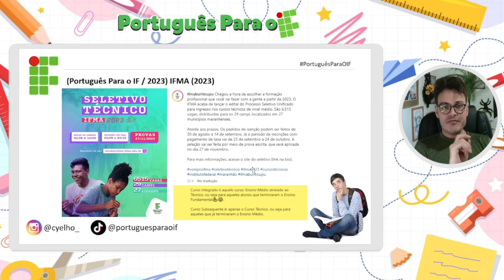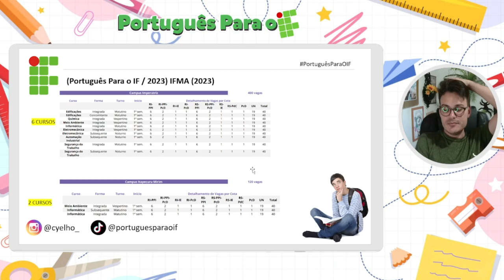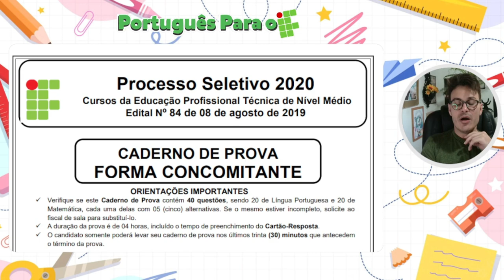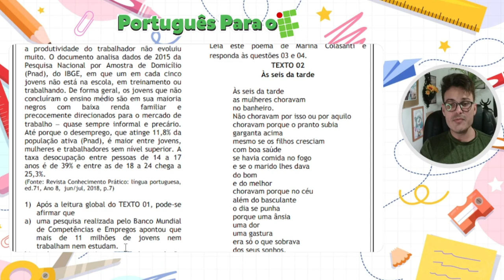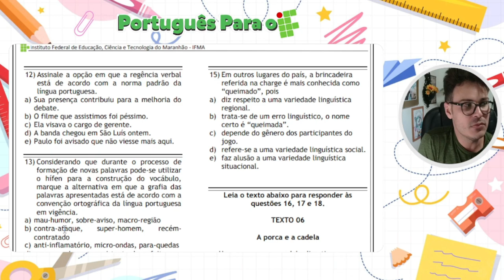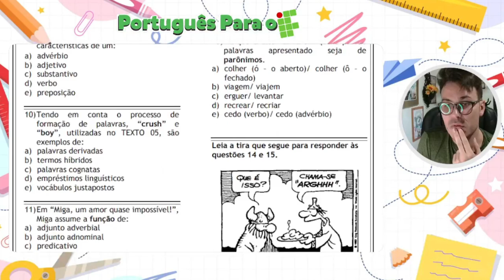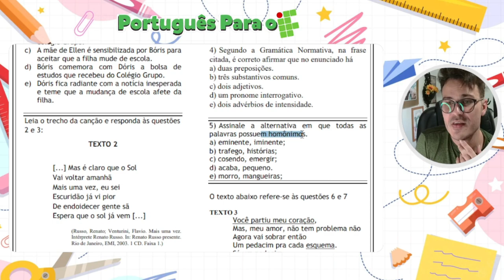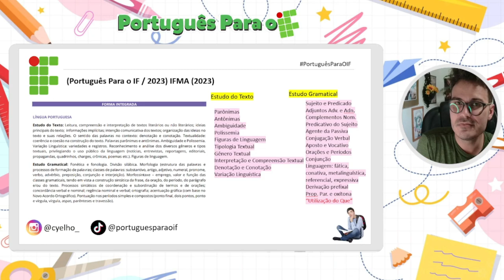📢 😱 SOCORRO: SAIU O EDITAL DO IFMA. E AGORA? COMO ESTUDAR!? 😧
"O segredo da conquista é compreender o valor que ela tem", autor: Eu 😅

Olá, tudo bem, família?

Espero que aqui vocês consigam compreender um pouco de como é possível gabaritar ou acertar 75% do conteúdo da língua portuguesa. Ficou interessado? Então não perde o foco, pois o IF pode ser uma grande oportunidade de crescimento pessoal.

Olá, futuro federal, eu tento te ensinar de forma rápida alguns macetes de como responder depressa algumas questões de Português para os IFs do país. Espero que através das resoluções de questões (exercícios, simulados), vocês consigam entender. Tento descomplicar se para alguns é difícil. Além disso, também dou dicas de redação, artigo de opinião, gênero história de vida, carta e interpretação/compreensão textual. Todo o conteúdo é direcionado para os adolescentes, então, por favor, não se mete na forma que ensino. ;)

Sou retardado, sim! 😂

Mas foi sendo "eu" que consegui chegar onde estou, ter duas graduações (Licenciatura e Bacharel). Atualmente trabalho com mídias digitais, e nas horas vagas é que venho ajudar à galera! Não importa como você estuda. Entendendo o assunto/conteúdo é o que necessita para passar!